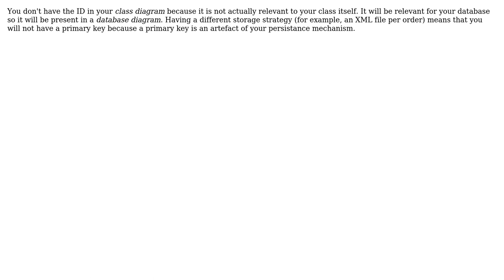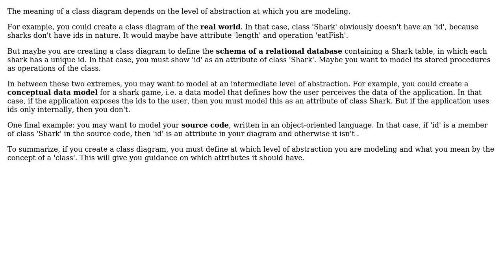Software Engineering: ID in class diagram (2 Solutions!!)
Software Engineering: ID in class diagram

With thanks & praise to God, and with thanks to the many people who have made this project possible! | Content (except music & images) licensed under CC BY-SA | Music | Images & others | With thanks to user user jonrsharpe user Jimmy user JDT and the Stack Exchange Network Trademarks are property of their respective owners. You are responsible for your own actions.